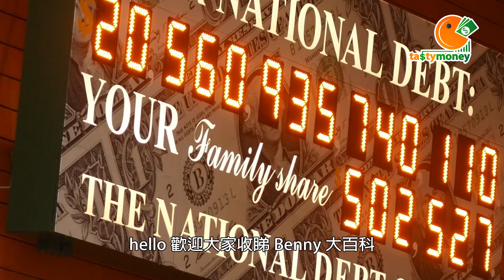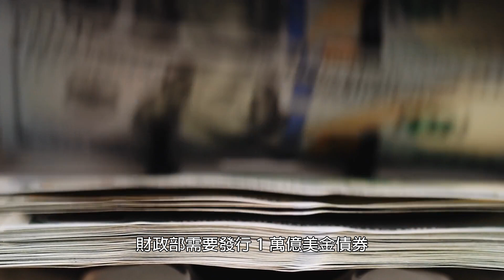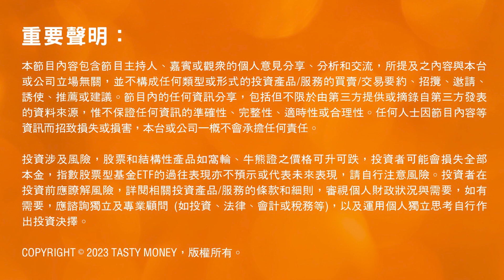美債上限過後 流動性危機？美股要小心？ ｜TASTY MONEY｜Benny大百科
美債上限過後，反而會產生流動性危機？又點解美股要小心， 美國政府接著有咩操作同行動會影響大市?想知更多，即刻睇呢條片啦。

小炒王梁心欣 FB | IG: @sy_tastymoney